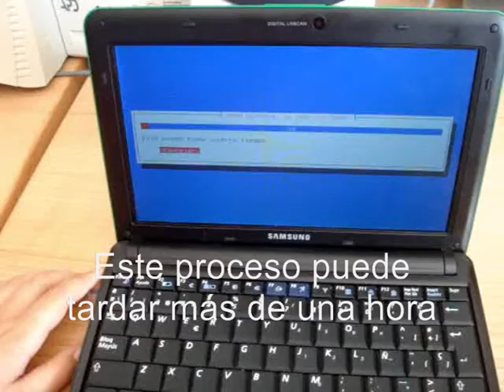Reinstalación de Guadalinex Edu CEIP SAN WALABONSO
Este vídeo forma parte de la serie: Mini Tutoriales Escuela TIC 2.0 del CEIP SAN WALABONSO de Niebla (Huelva). En él se explica cómo reinstalar el sistema Guadalinex Edu en los ultraportátiles de la Escuela TIC 2.0